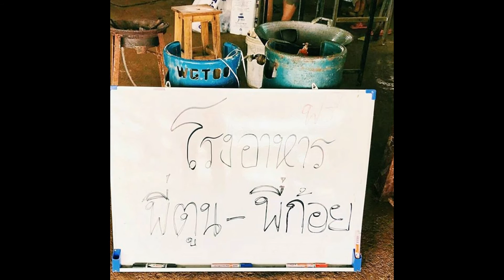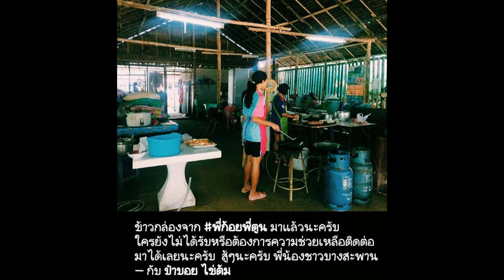ตูน - ก้อย ไม่ทิ้งชาวบางสะพาน ส่งข้าว-น้ำดื่ม ช่วยผู้ประสบภัยน้ำท่วม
ตูน บอดี้สแลม ก้อย รัชวิน ร่วมส่งน้ำใจมอบอาหารและน้ำดื่ม ช่วยเหลือผู้ประสบภัยน้ำท่วมบางสะพาน